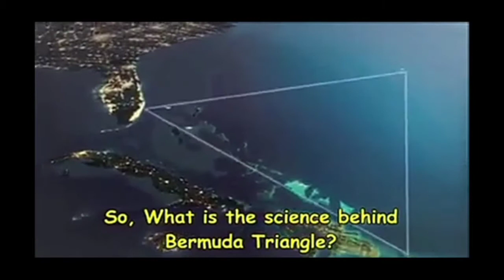The most dangerous place berumuda